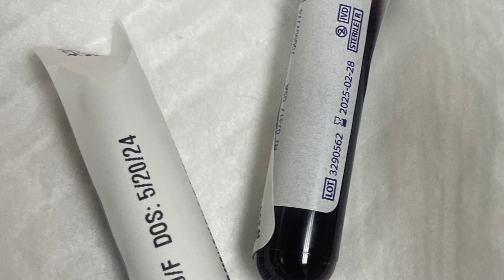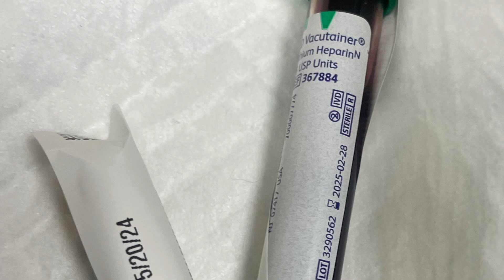Minny has bombshell evidence of hospital negligence..and she gets banned from the hospital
Minny has a history that kinda interferes with her medical treatment, although a patient’s past history non medical should not interfere with patient care … watch this video and you decide .